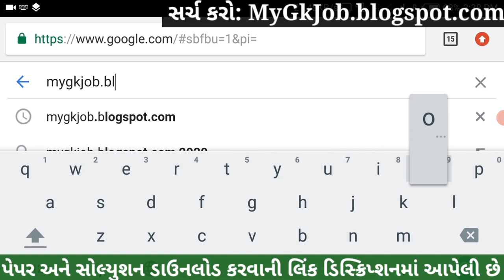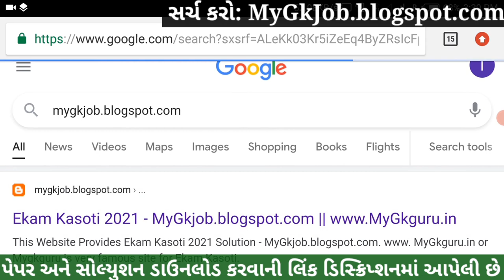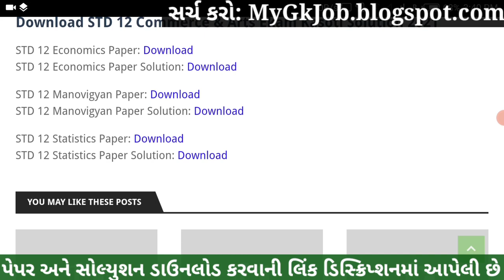STD 12 Ekam Kasoti 7 Statistics Solution, Ekam Kasoti 7 STD 12 Statistics,Ekam Kasoti 7 STD 12 March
STD 12 Ekam Kasoti 7 Statistics Solution 2021, Ekam Kasoti 7 STD 12 Statistics 2021, Ekam Kasoti STD 12 Statistics, STD 12 Ekam Kasoti 7. Aakda Shastra

More Features :
1) Saari important books milengi solved video solutions ke saath
2) Previous year papers, Important PDFs, Question Bank
3) Crash Course, Mock Tests, Quiz
4) India's biggest student's community
& much more

3 Crore se zyada bachho ka bharosa!!

Other Related Search Queries :
Ekam kasoti 7 STD 12 Statistics
Ekam Kasoti Dhoran 12 2021
STD 12 Ekam Kasoti Statistics
Dhoran 12 Ekam Kasoti Statistics
Ekam kasoti STD 12 Statistics
Statistics Ekam Kasoti
Ekam Kasoti

in this video I am providing complete Ekam Kasoti std 12 Statistics solution 2021. Statistics ekam kasoti solution February 2021.
Ekam Kasoti Solution, Ekam Kasoti Std 12, std 12 ekam kasoti February 2021, Std 12 Statistics ekam kasoti, Ekam Kasoti, Ekam Kasoti dhoran 12, Std 12 Ekam Kasoti Solution Statistics, Gujarat board, Std 12 Unit test.